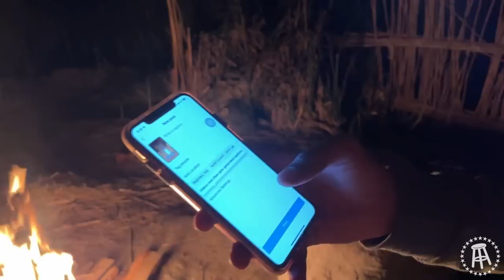24 HOURS WITH THE MARSH ARABS OF IRAQ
Tour Company I Used for My Trip: Bilweekend
I spent a night with the Marsh Arabs of Iraq who have lived in the marshlands of Mesopotamia for thousands of years. Their population dwindled after Saddam Hussein drained their wetlands in the 1990s because they didn’t support his regime but recently their communities have begun to recover, and one of them named Abu had invited me to spend the night with his family. All in all, this was one of the coolest experiences of my life.